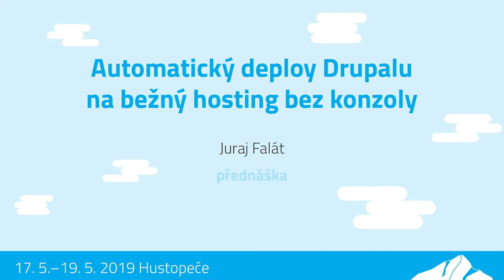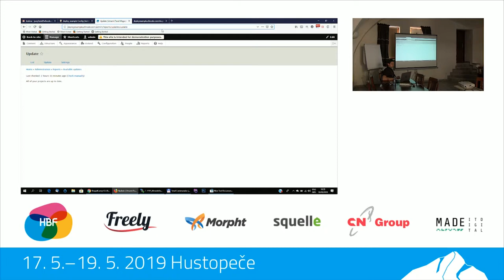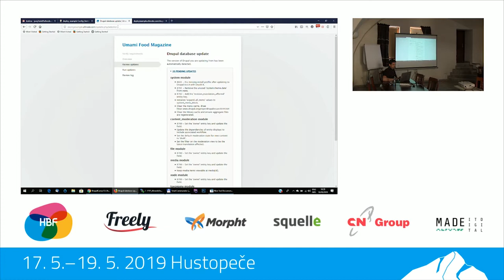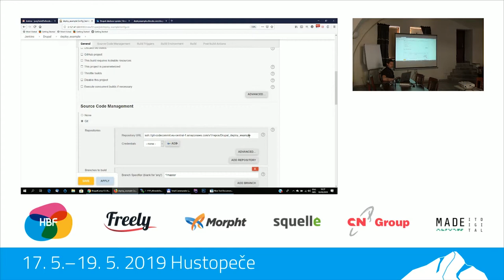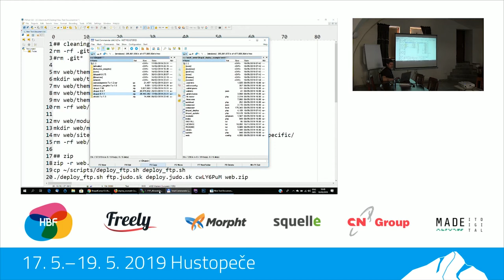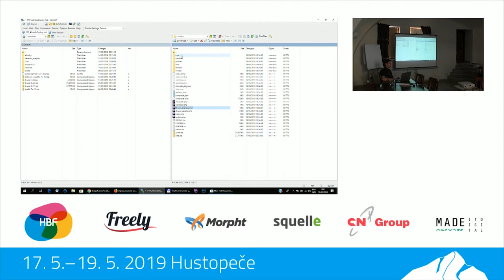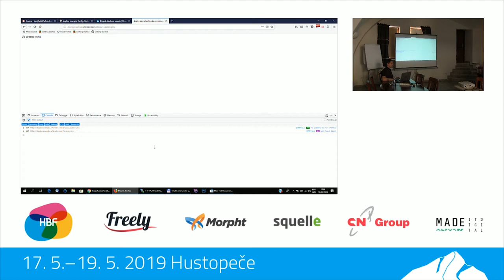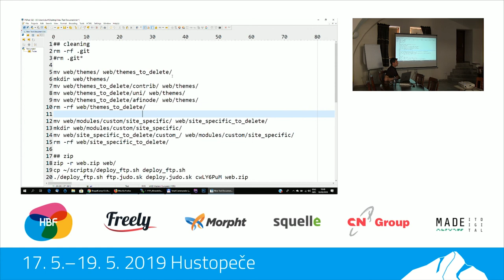Automatický deploy Drupalu na bežný hosting bez konzoly